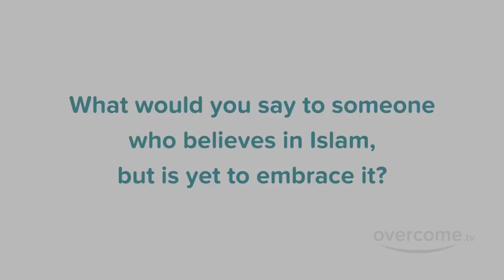Could A Hindu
Could A Hindu Become Muslim  ~ Convert to Islam